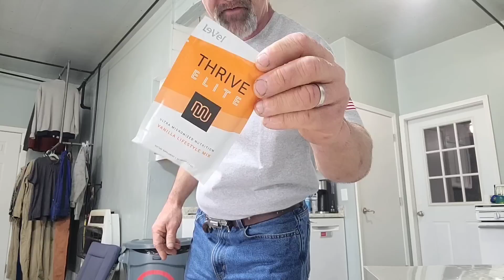Welding repairs on a knuckleboom log loader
In this video I gouge out cracks in a broken outrigger ear with oxy/acetylene cutting and weld them back together on site with arc welding.

For T-shirts email Tina at